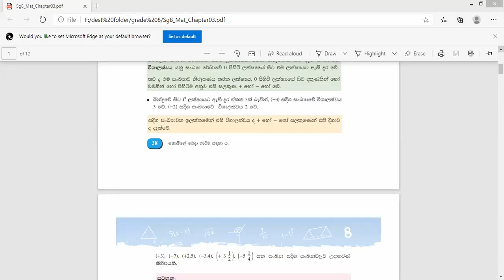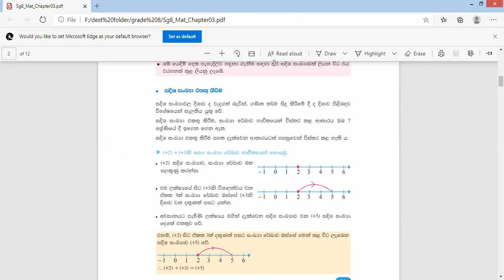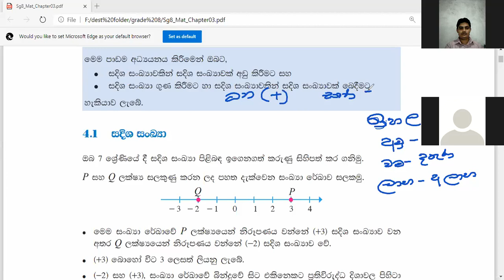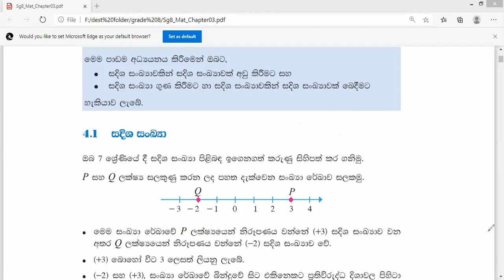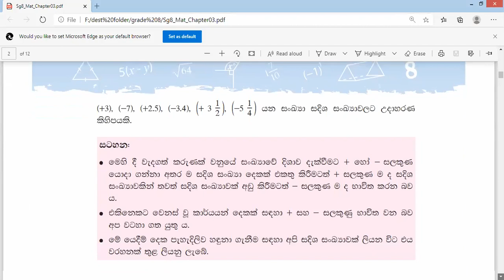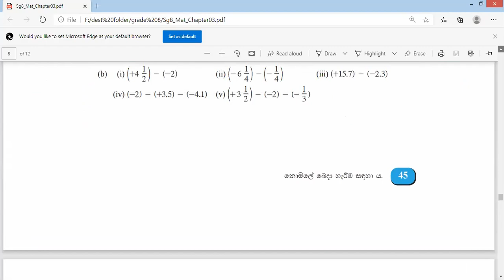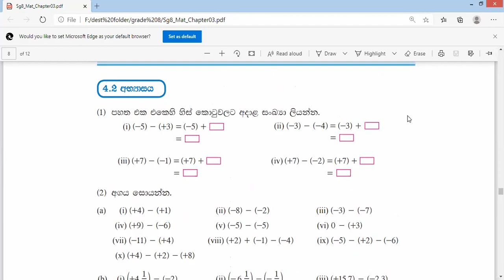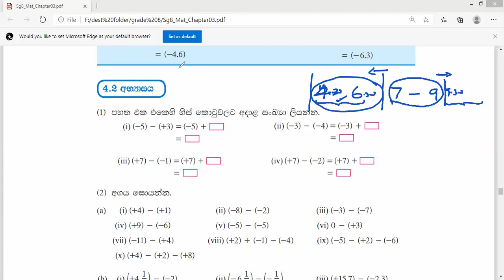සදිශ සංඛ්‍යා 7ශ්‍රෙණිය